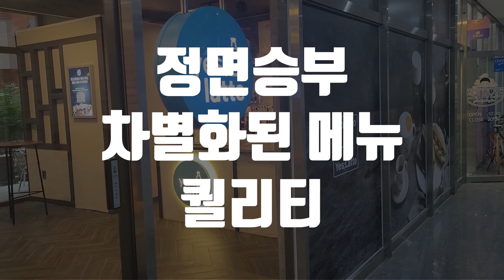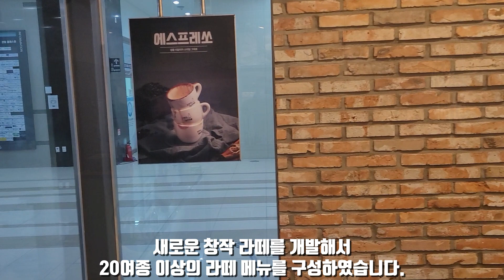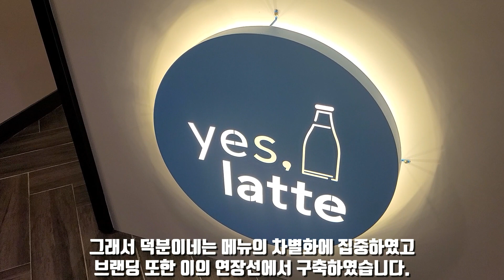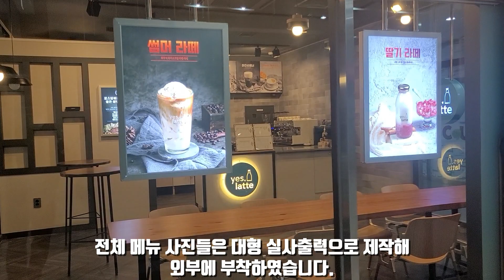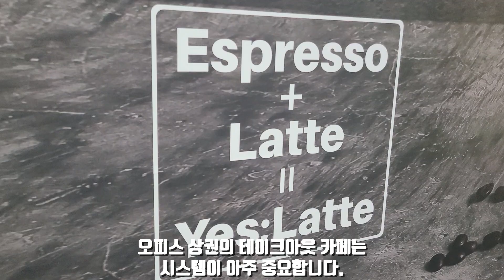테이크아웃 카페의 경쟁력을 높여라_ 에스프레소+라떼=예스라떼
갈수록 경쟁이 심해지는 오피스 상권의 테이크아웃 카페. 내 카페의 경쟁력을 높이는 방법에 대해 이야기 합니다.

반프창업을 제외한 모든 코칭은 1일 코칭을 우선적으로 합니다.